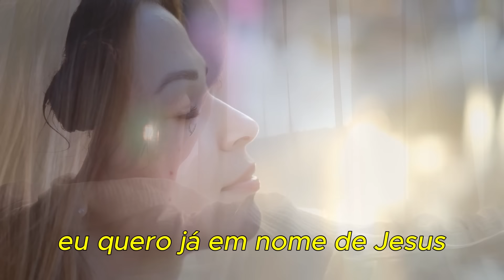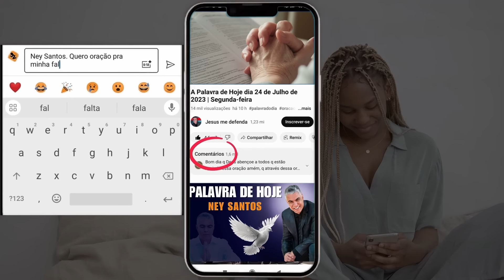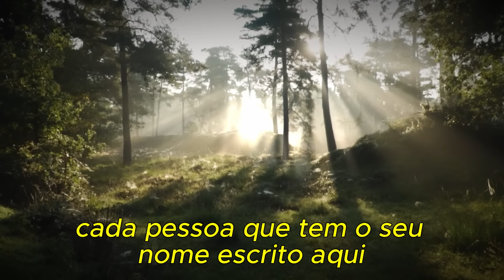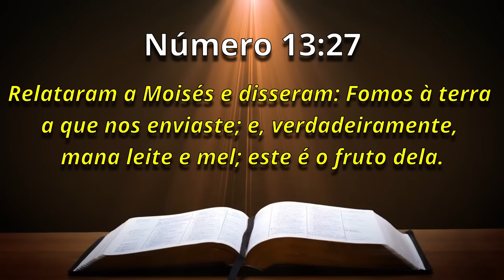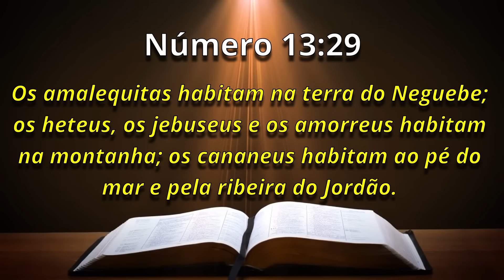A Palavra de Hoje Dia 18 de Agosto de 2024 | Domingo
Palavra de HOJE 18 de Agosto de 2024 | Evangelho de 18/08, mensagem de fé e esperança. Palavra de Deus pra HOJE – Devocional diário. Um recado do PAI. Devotional,

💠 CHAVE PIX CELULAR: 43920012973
Agência: 0405
Operação: 1288
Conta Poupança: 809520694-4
TITULAR: VALDINEI APARECIDO ALVES

Agência: 3774
Conta Poupança: 24495-2/500

Agência: 1588
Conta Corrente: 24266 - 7